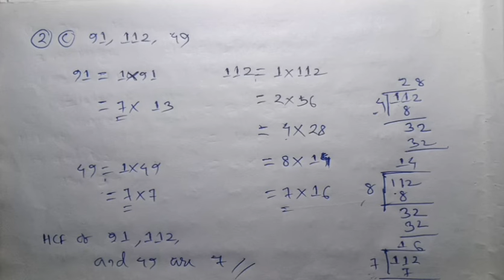Class 6 Maths Ex- 2(D) Q.No. 1, 2 Solution Assamese Medium